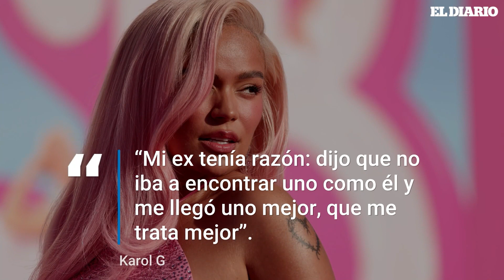Anuel tiene un nuevo amor y sigue con las indirectas a Karol G en concierto | El Diario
En un concierto reciente, Anuel AA nuevamente hizo referencia a Karol G asegurando que Feid no la trata mejor que él, como presunta respuesta a la canción de la colombiana 'Mi ex tenía razón', donde ella afirma que había encontrado a alguien mejor.